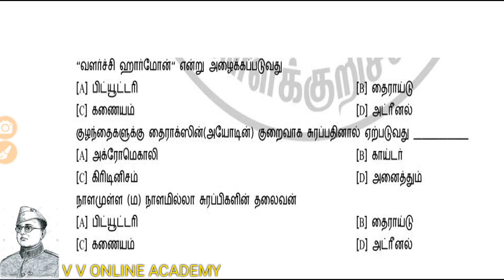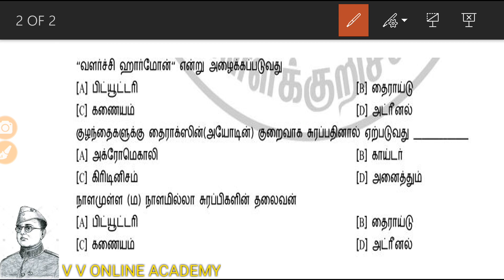TNPSC ONLINE TEST (GROUP 2 EXPECTED QUESTIONS)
💐💐TNPSC PREVIOUS YEARS QUESTIONS WITH ANSWER IN TAMIL💐💐